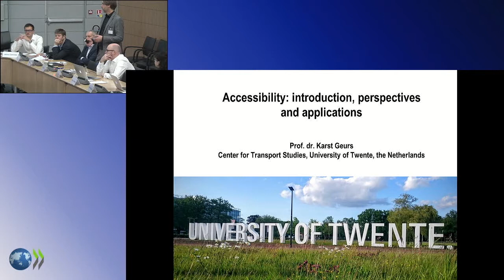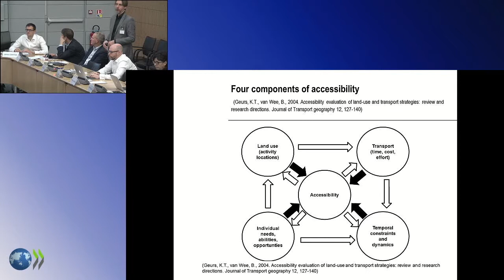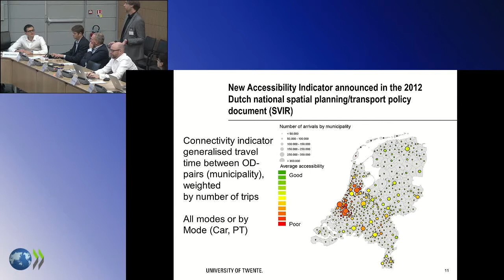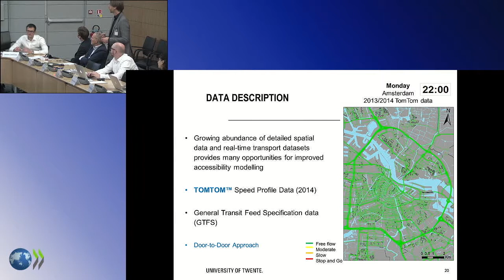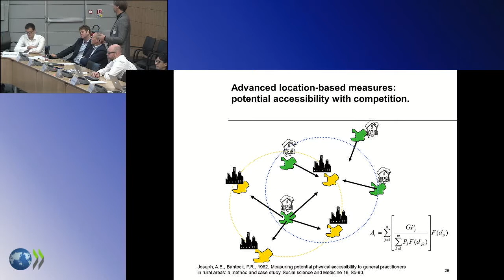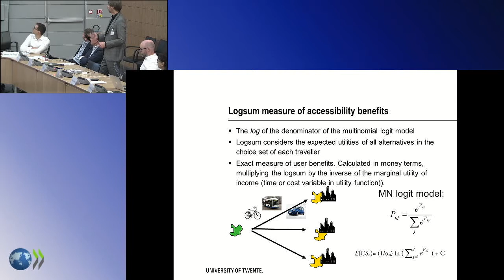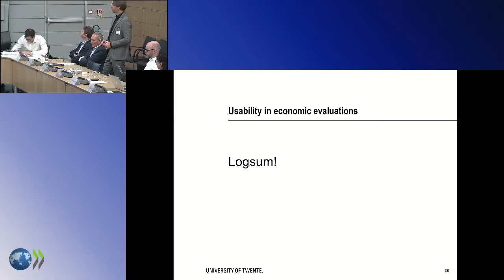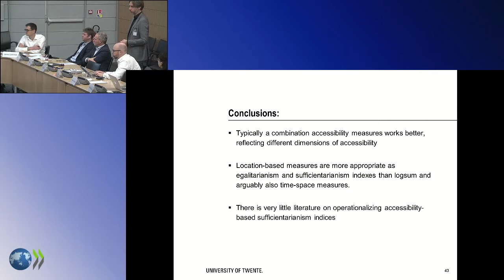Accessibility: Introduction, Perspectives and Applications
Karst Geurs, Center for Transport Studies, University of Twente, the Netherlands, presents at the ITF Workshop on "Improving transport planning and investment through the use of accessibility indices", held in Paris, France, on 30-31 October 2017.